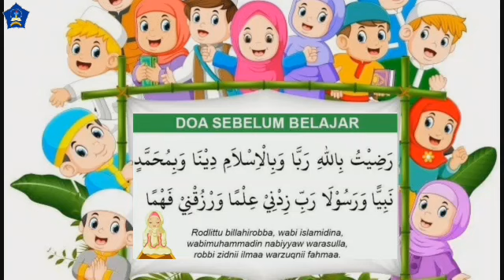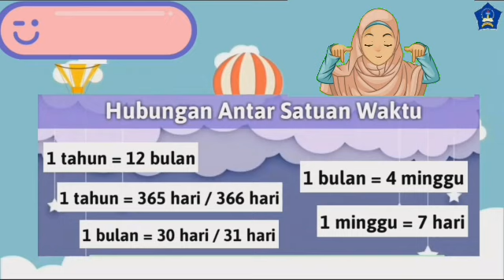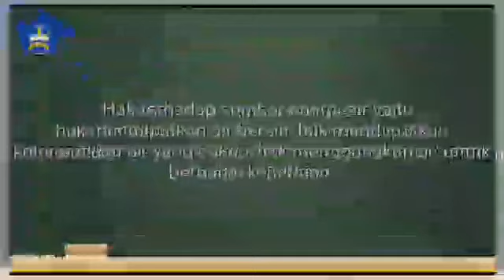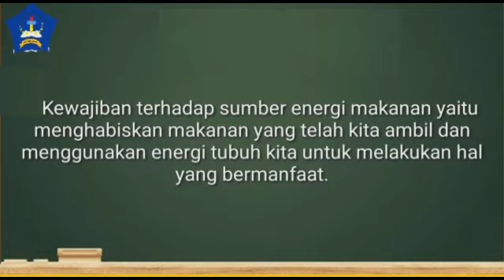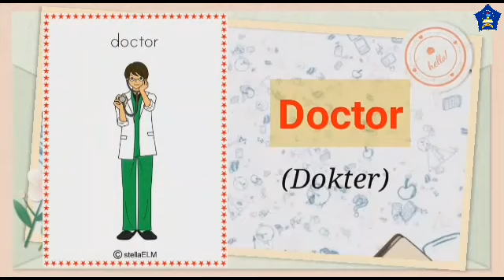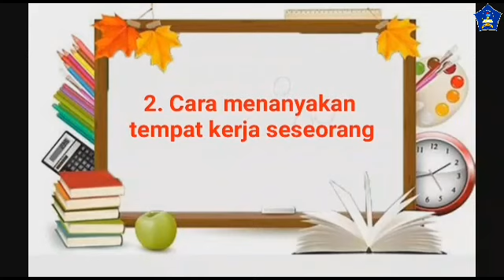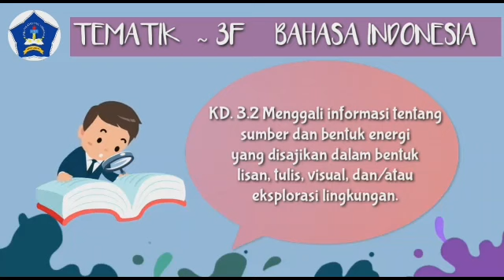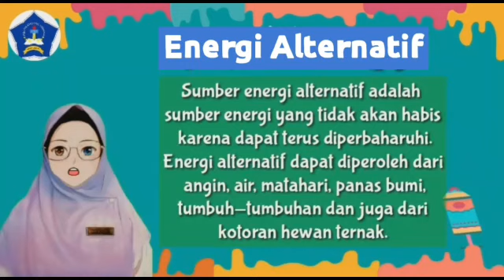Pemantapan Materi Tematik 3F & Bahasa Inggris | Kelas 3